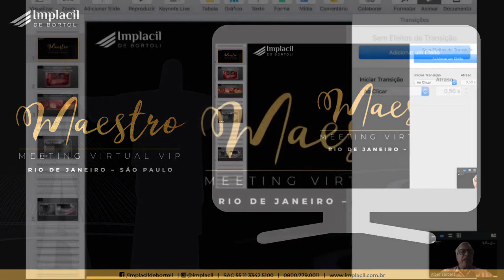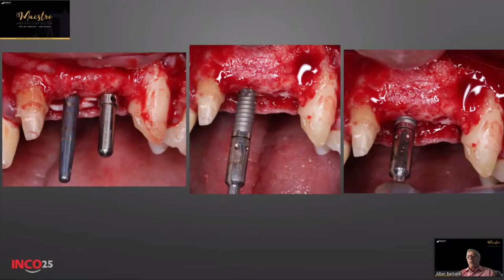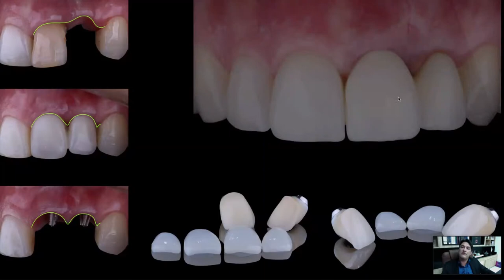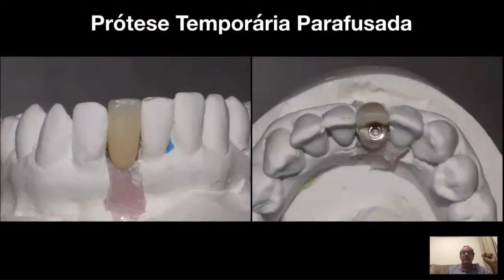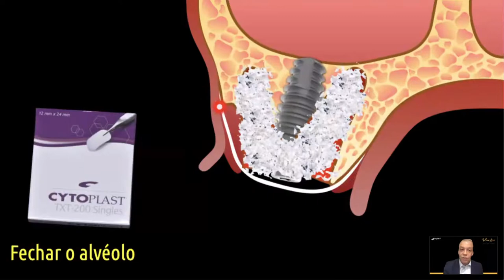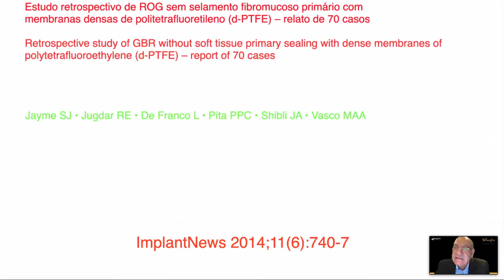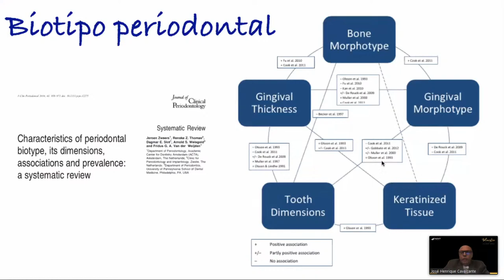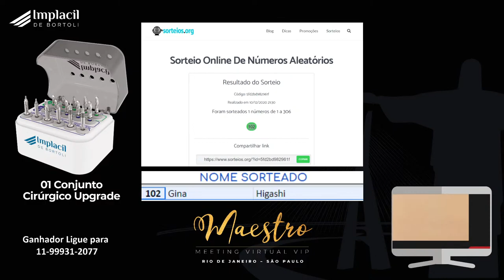MEETING VIRTUAL VIP - MAESTRO - RJ/SP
Dia 10 de Dezembro - 2020 - Quinta-feira

Nilton De Bortoli Junior
Coordenador Geral

Luiz Fernando M. André